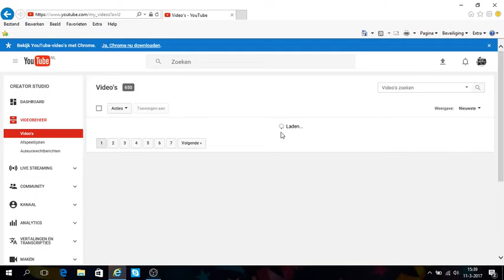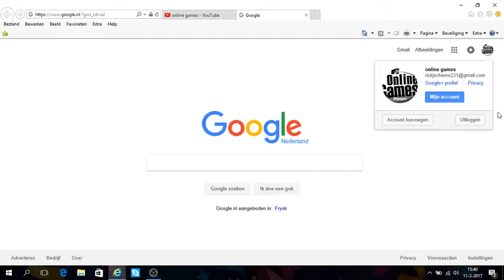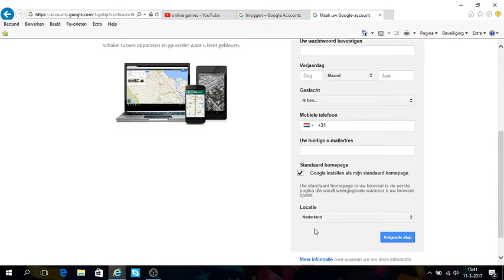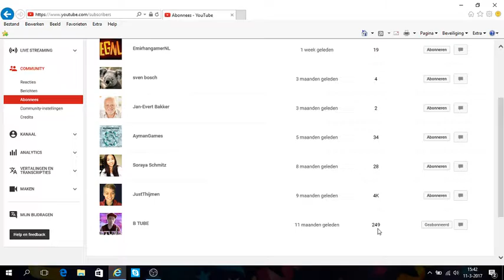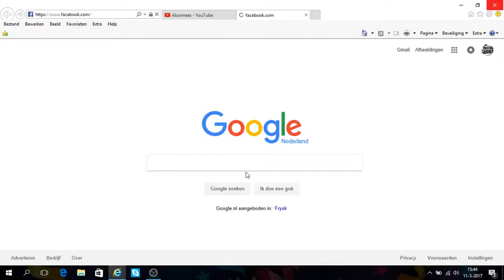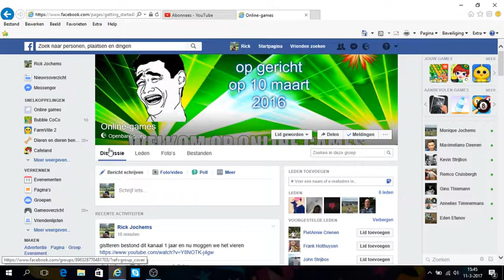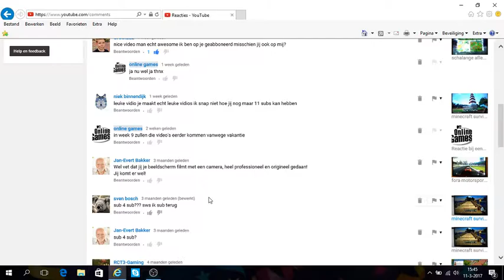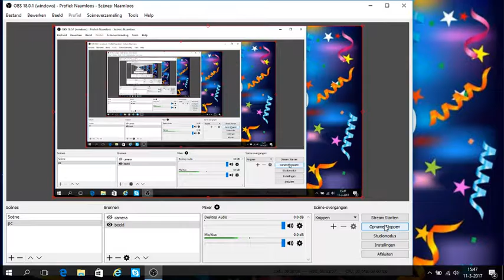1 jaar youtube (achter de schermen)